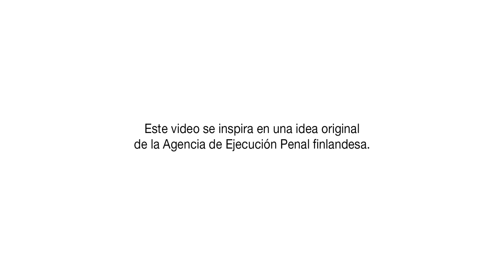Ejecución Penal y Justicia Restaurativa 2022 HD